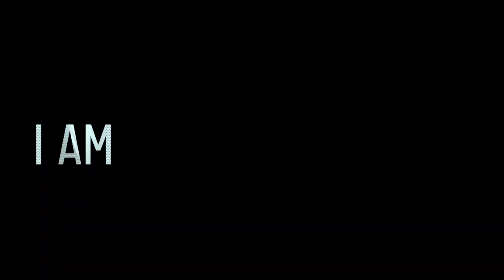Phase one Intro Vid ClutchDotExe 2021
Highlight Reel of Clutch being Not So Clutch